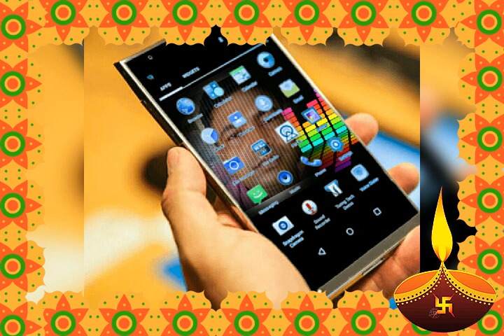যদি সুখ কি এত ভালো লাগতো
Amadul  Amadul
এমাদুল এমাদুল